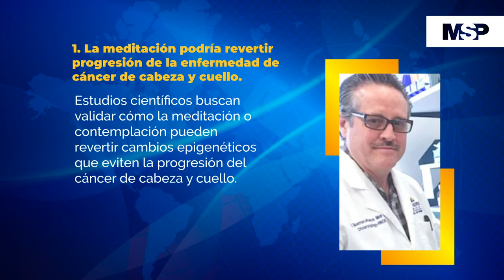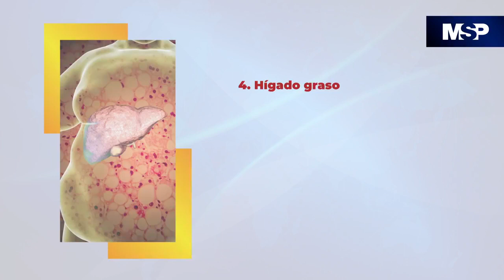MSP resumen 3 de mayo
Médicos, pacientes y profesionales de la salud encuentran lo más relevante a un clic ➡️ ⬅️ MSP: Lo más relevante para médicos, pacientes y profesionales de la salud
Escuche esta entrevista como Podcast